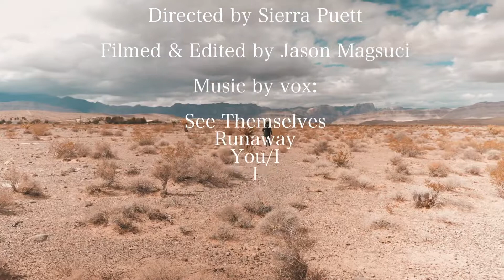Process // vōx // sierrakatina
See Themselves | Runaway | I / You | I
Danced, choreographed, directed by Sierra Puett
Filmed, edited by Jason Magsuci